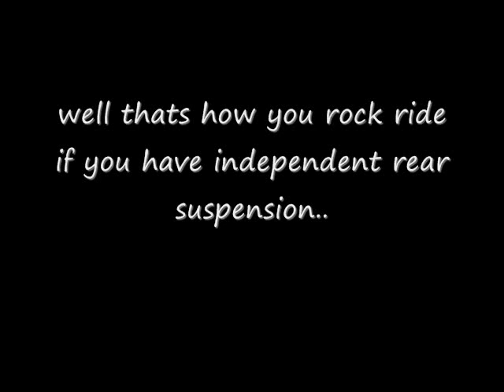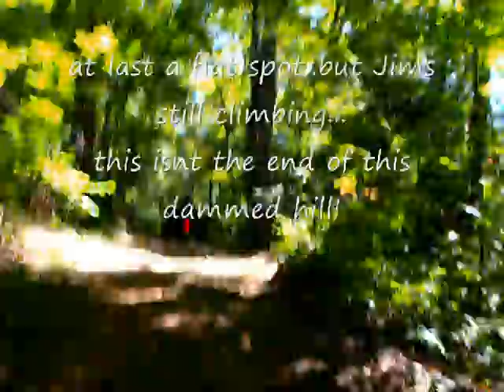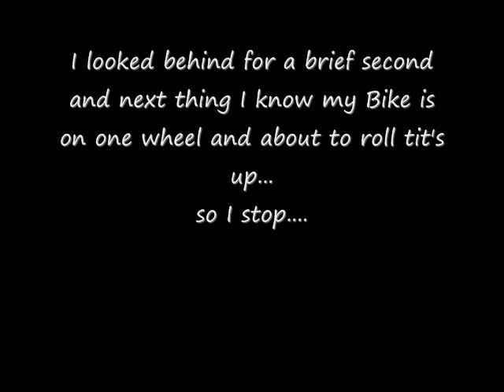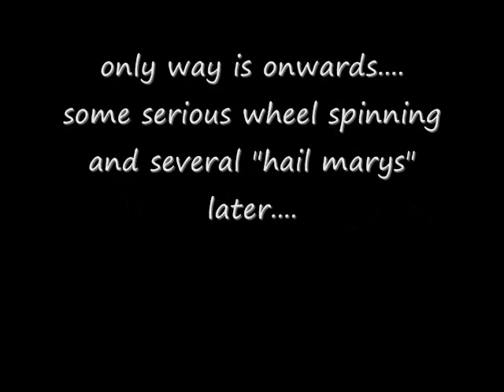Doe Lake Hill Climb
insane time at Doe Lake